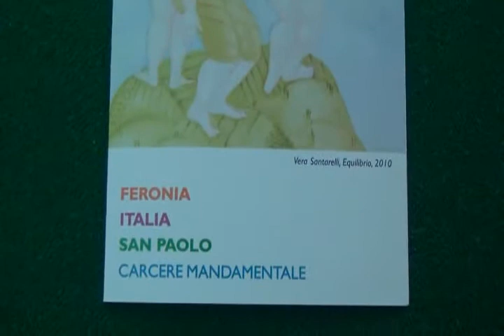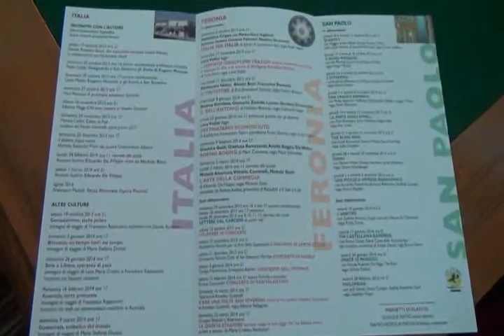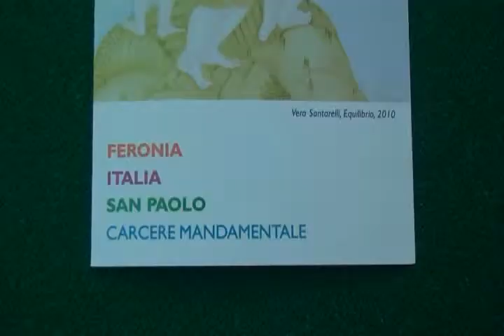Presentata la nuova stagione di prosa di San Severino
Ottanta appuntamenti in poco più di sei mesi, nomi del calibro di Alessandro Haber, Alessio Boni, Gianluca Guidi, Ela Weber e Vito Mancuso. È stata presentata la nuova stagione de "I Teatri di Sanseverino" che anche quest'anno spazierà dalla prosa alla musica, dal cinema al teatro dialettale, dagli incontri con l'autore a quelli con le altre culture.